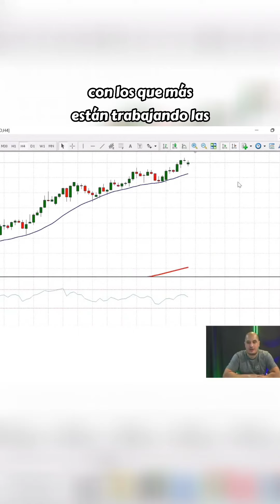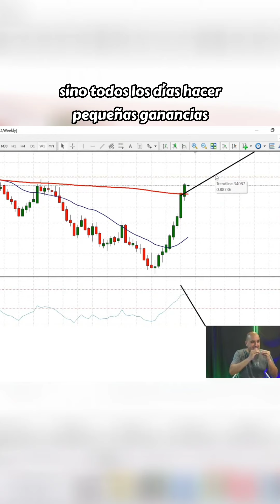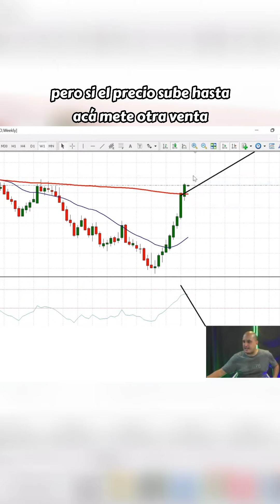Un buen Trader y un mal Trader | Alejo Ortiz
El multinivel empezó a traer personas que no les importa el trading; malos traders que simplemente les importa captar el dinero de las personas inocentes sin importar si ganan o pierden... Las señales no son hacer trading... el Trading requiere educación y tiempo; es lo que haría un buen Trader.

Regístrate a las clases en vivo, en donde estaremos hablando lo que es y no es el trading y los mercados financieros... ¡No te las pierdas!

🖋Sobre mí: Durante 12 años he construido una marca personal enfocada en agregar valor a las personas a través de la educación en temas específicos; los cuales hacen parte de mi modelo de negocios e Inversión.